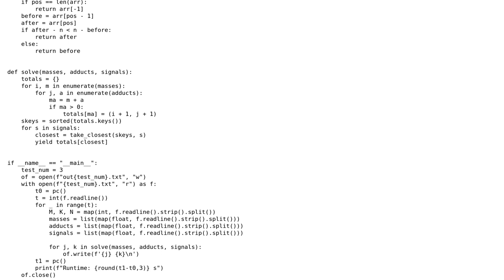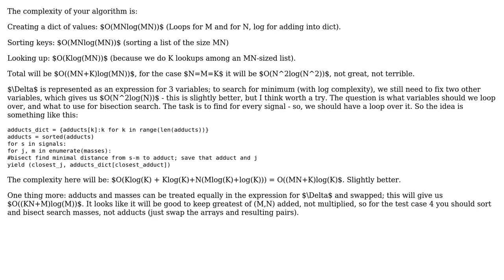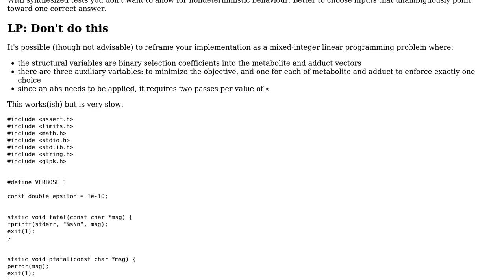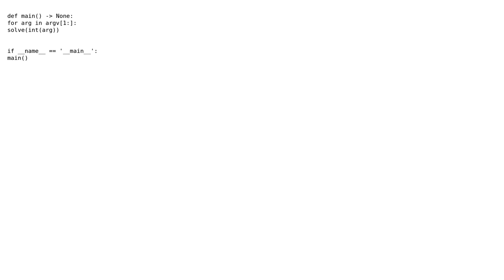Finding pair of numbers that minimize a function (2 Solutions!!)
Finding pair of numbers that minimize a function

With thanks & praise to God, and with thanks to the many people who have made this project possible! | Content (except music & images) licensed under CC BY-SA | Music | Images & others | With thanks to user Toby Speight user Reinderien user Pavlo Slavynskyy user Marc and the Stack Exchange Network Trademarks are property of their respective owners. You are responsible for your own actions.